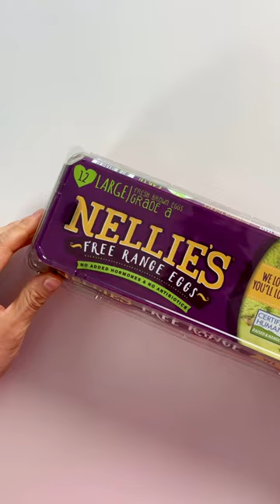Kimchi Carbonara | Nellie's Free Range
This fusion recipe takes inspiration from Korean kimchi fried rice and Italian pasta carbonara, resulting in a bowl of pure comfort food that's bursting with flavor!